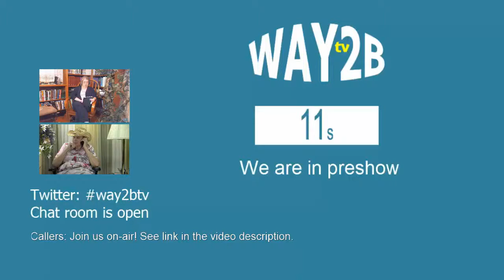WAY2B tv 16.03.17 Jesus Gives Simon Peter a Tour of Hell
WAY2B tv 16.03.17
Jesus Gives Simon Peter a Tour of Hell

Callers: You are invited to our Google Hangouts On Air.  You will be able to participate on air in real time. You may still use the chat feature here but mute the stream above (prevents echo). Then, click the link below to participate. If you have not previously been a show guest, you must log on during the thirty-minute pre-show so we may speak with you off air.

Join us on-air:
Link appears here on day show airs.
(This link changes each week. If you have not been on Hangouts before, there is an automatic, one-time, 5 minute installation.)

WHAT IS WAY2B tv?

WAY2B tv is a weekly online television show in Lakeland, FL with the tagline, "There is a better way to be than atheist or theist."

Your hosts are R. Elise Elrod, PE, MDiv and Joni Elrod, both graduates of Southern Baptist Theological Seminary.

WAY2B tv is a weekly educational talk-show offering a natural (as opposed to supernatural) view of the development of Christianity. All viewpoints are welcome. Today, the rapid expansion of documented evidence concerning the development of ancient Christianities is making belief in the supernatural very difficult. R. Elise Elrod served five churches before retiring and becoming free from religion. She defines atheism as the lack of belief in a god or gods. She defines Christian theism as a belief in a single god (albeit three persons). Her experience as a pastor tells her most atheists and most Christian theists express their beliefs concerning the supernatural with varying measures of uncertainty. Elise defines agnosticism as a position that the existence of a god or gods is unknowable. The word agnostic is both an adjective and a noun. Certainly, agnostic atheists and agnostic theists exist but so do those of no opinion at all, an agnostic. "There is simply a better way to be than atheist or theist."